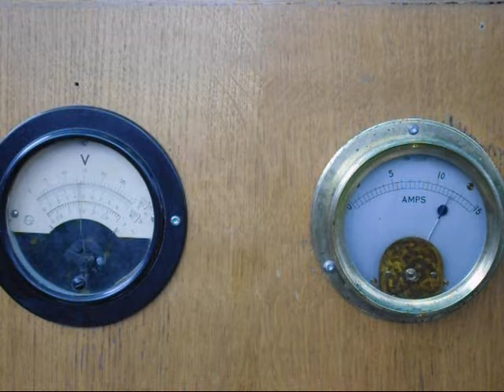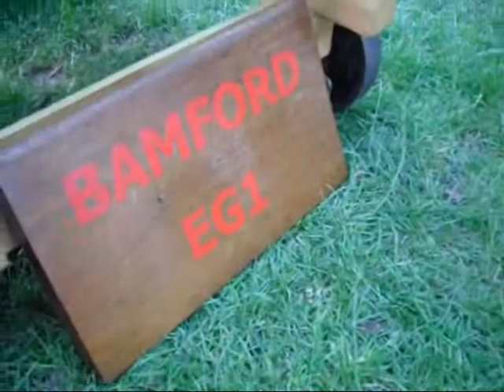Bamford EG1 - Driving a dynamo -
Hi all,

Yesterday I put the dynamo on timbers to allow it to be used with more of my engines, so I thought I'd test it with the Bamford today.

The engine is an ex Benfords mixer Bamford EG1 built in 1946. It produces 1.5hp at 700rpm and uses overhead valves.

The dynamo is a 1937 Metropolitan Vickers 12V and has a mximum draw of 30 AMP. It is drawing about 11 amp here.

Both engine and dynamo are in original coniditon, the switch board I built early last year and it is a bit of a mix of electrical items, not strictly a "corect" design but it looks the part I feel.